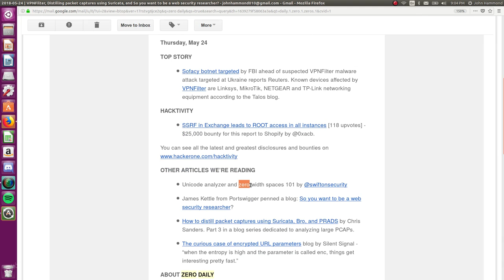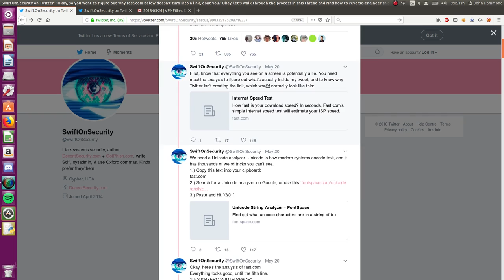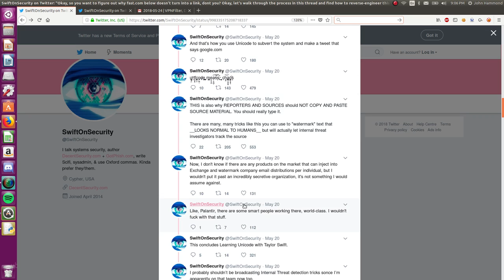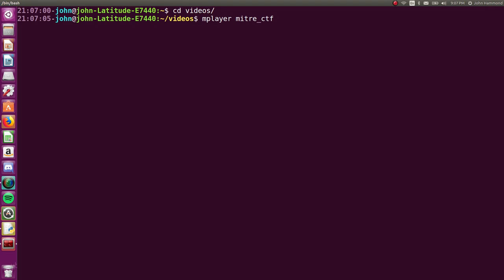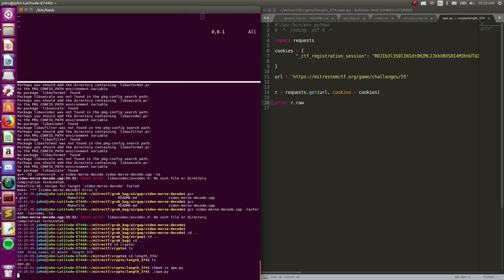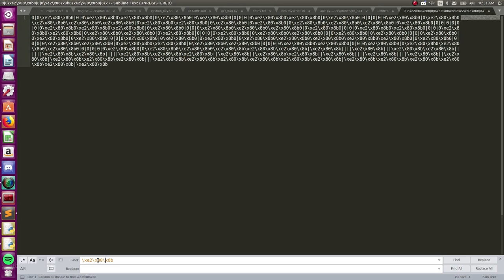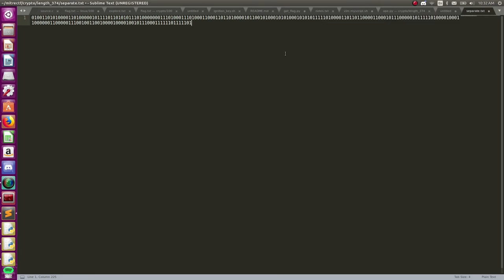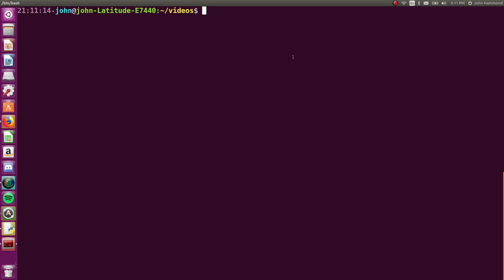Unicode ZERO WIDTH Spaces to HIDE SECRET MESSAGES (MITRE CTF)